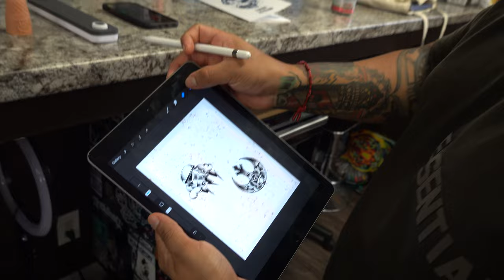Grim Reaper Tattoo! (VLOG)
Tattoo Artists from the World Famous Pachuco Tattoo in Orange County,California showcase their tattoo work in this shop vlog.
Watch celebrity tattoo artist Herchell Carrasco known as RockRollG tattoo a forearm on his client of a grim reaper for his 1st tattoo!